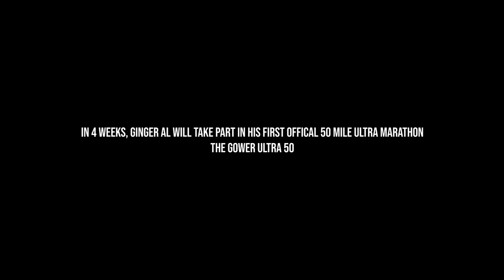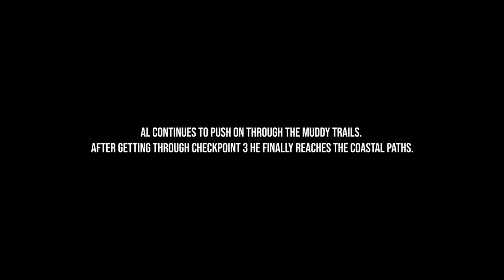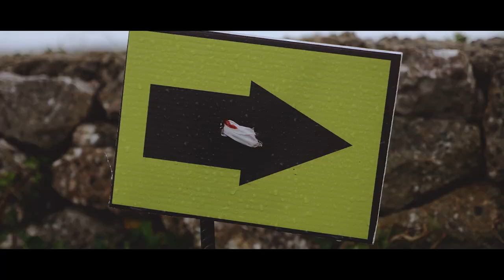50 Miles - GOWER ULTRA 50 - Run Walk Crawl Races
'50 Miles' is an ultra-marathon race documentary following Alyn Tomkinson (Ginger Al), around some of South Wales' most stunning beaches.

The Gower Ultra 50 is a 50 mile race put on by Run Walk Crawl, which starts in the Mumbles, Swansea, and does a complete loop of the Gower taking in all the beautiful beaches and coastal paths along the way.